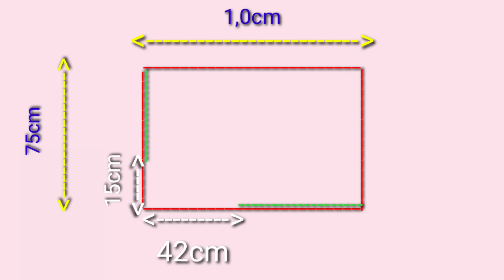VESTIDO LENÇO | MAIS FÁCIL DO MUNDO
vestido super fácil pra iniciantes.❤
●utilizei nesse tutorial 1,0cm de viscose
Vc pode utilizar :
crepe
liganete
viscolycra
seda
tecidos que tenham mais maleabilidade e caimento .

Se você gostou desse vídeo não se esqueça de dar seu like e se inscrever nesse canal ❤